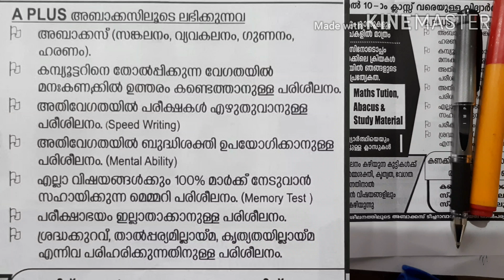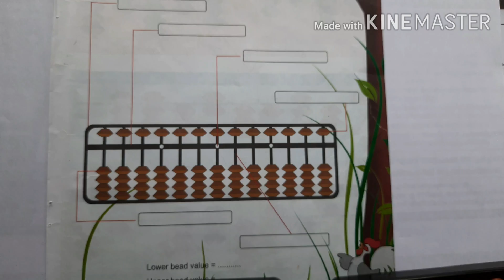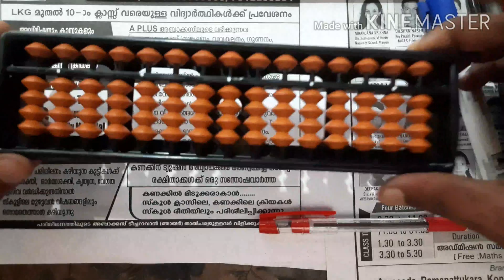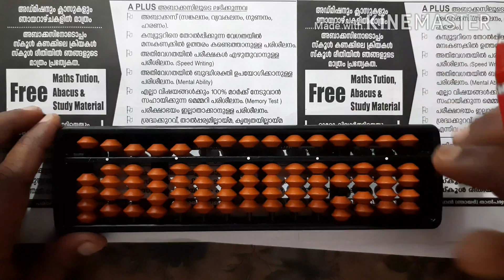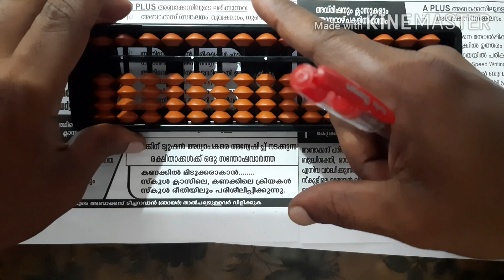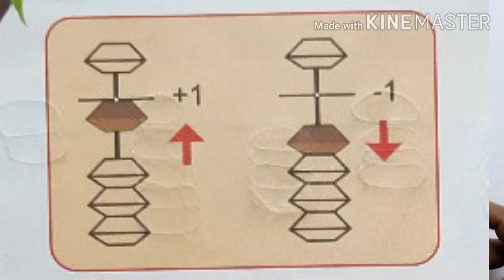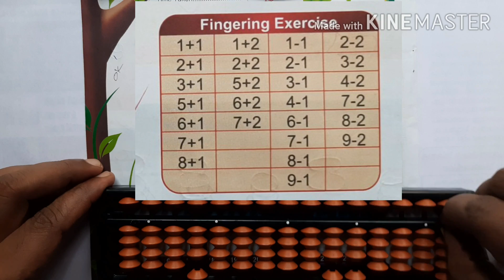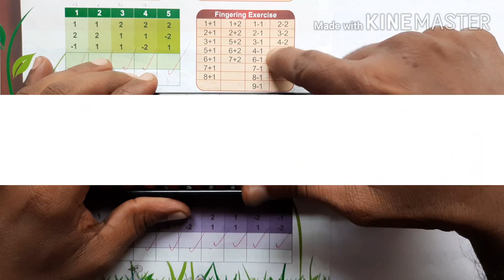Abacus Malayalam Free Learning Class , Motivation, Brain Development Program, Abacus Tutorial, MATHS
Education, Mathematics, Abacus, Motivation,
Abacus Free Learning class
Level 1,,,,Part 1
Place Value of Abacus
Abacus tutorial class for English   Medium & Malayalam Medium students,
I am provided Total Brain Development Programs name ABACUS,
abacus training,
abacus meaning,
abacus for kids,
abacus images,
abacus class,
abacus videos,
abacus maths,
abacus addition,
abacus activity,
Abacus malayalam,
motivation malayalam,
motivation video,
motivation class,